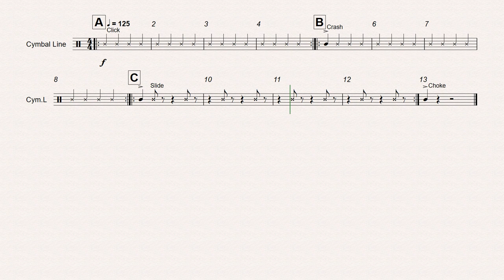Murc Cymbals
Murc is a simple Level 2 cadence and is broken down into 3 very distinct sections. This cadence is designed to be played at faster tempos to make up for it's simplicity.

Recommended Instrumentation:
2+ Marching Snare Drum
1+ Marching Multi Tenor Drum - 5 Drums
4+ Marching Bass Drum
1+ Crash Cymbals

Murc